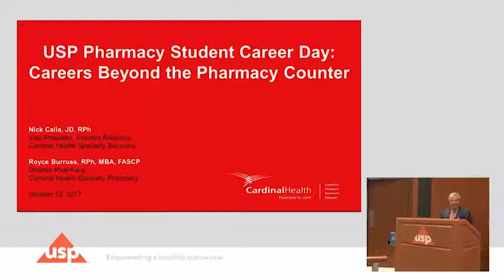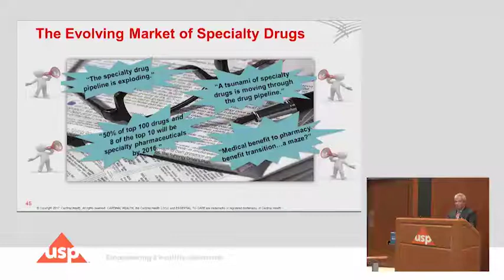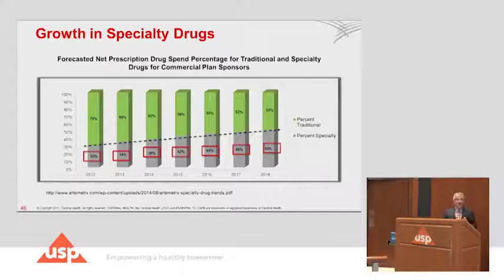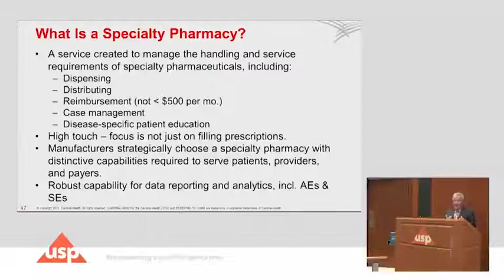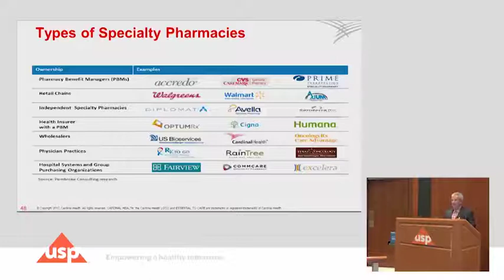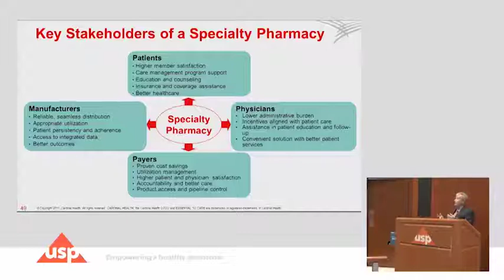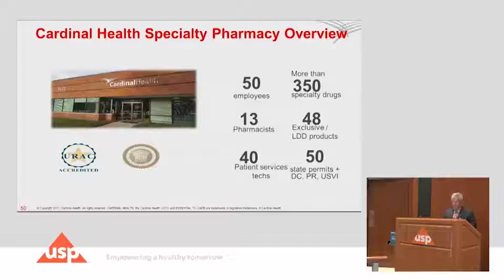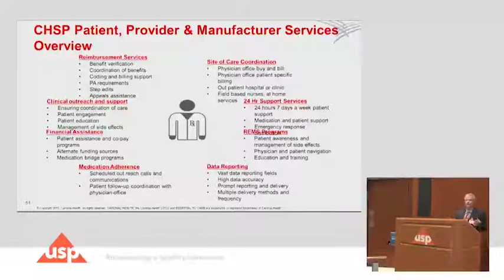Careers Beyond the Pharmacy Counter: Specialty Pharmacy–Cardinal Health Specialty Pharmacy